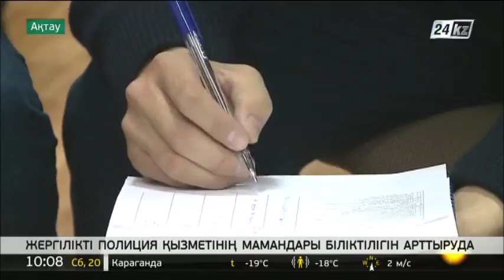Полиция қызметкерлері кәсіби біліктілігін арттыруда